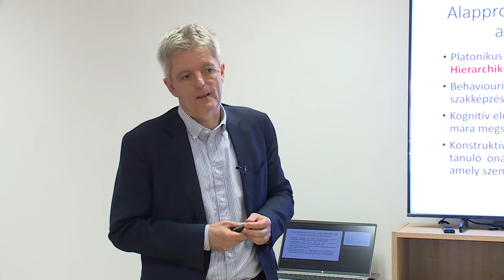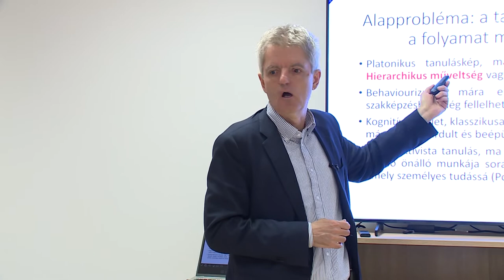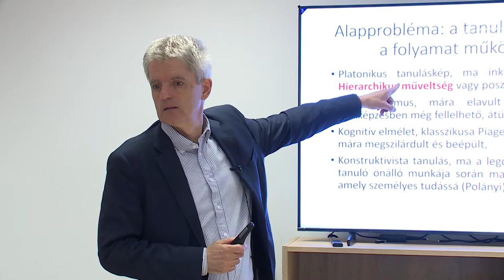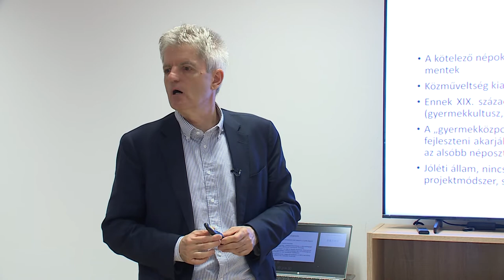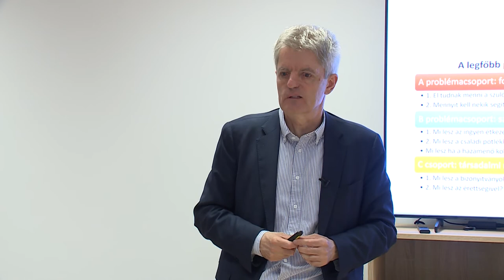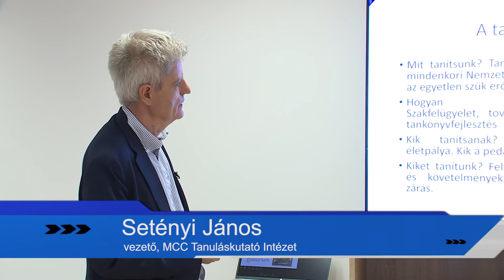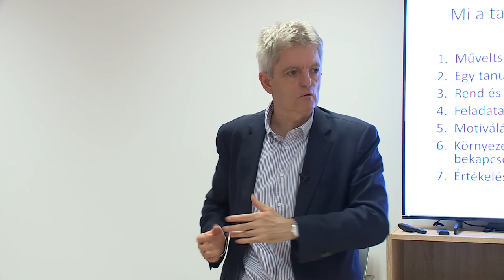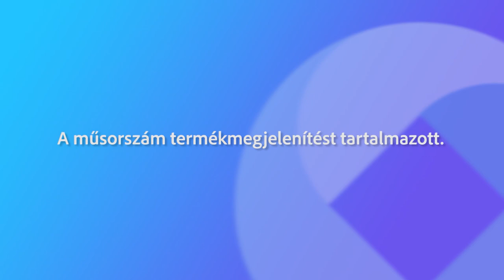220707 Köztér: MCC XXI. századi tanulás